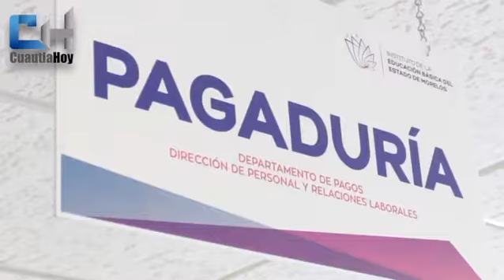IEBEM publicó calendario para las personas físicas o morales que sean propietarios de escuelas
IEBEM publicó calendario para las personas físicas o morales que sean propietarios de escuelas particulares de nivel básico para la recepción de diversa documentación probatoria del pago de refrendo de autorización o reconocimiento de validez oficial de estudios.